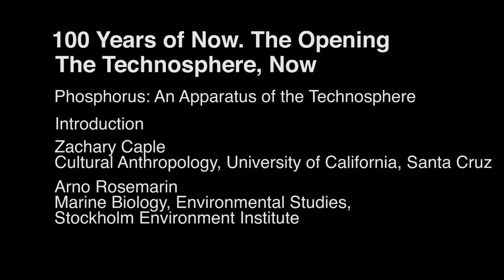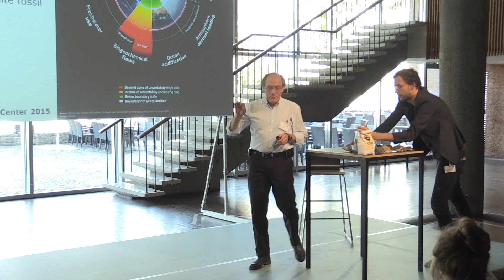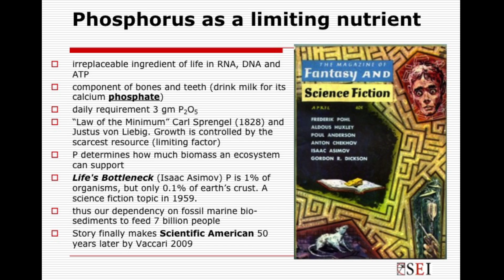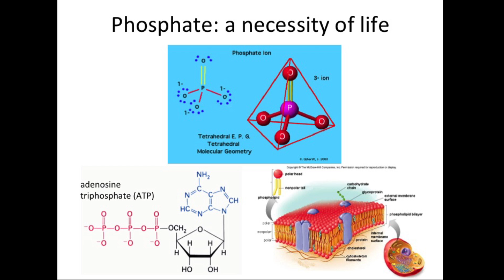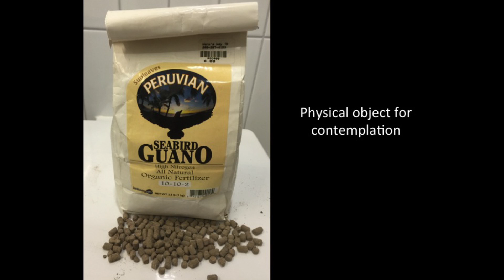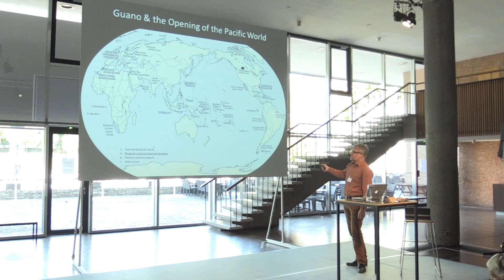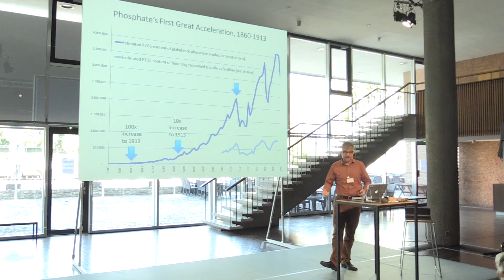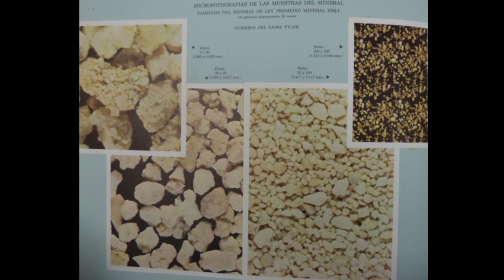Phosphorus: An Apparatus of the Technosphere | Act I: Cushman, Camprubí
100 Years of Now. The Opening
2015, Oct 2

Opening: Zachary Caple (Cultural Anthropology, University of California, Santa Cruz) & Arno Rosemarin (Marine Biology, Environmetal Studies, Stockholm Environmental Institute)

Act I: Source: Histories and Futures of Phosphate Mining
Gregory Cushman (International Environmental History, University of Kansas), Lino Camprubí (Historian, Max Planck Institute for the History of Science, Berlin)